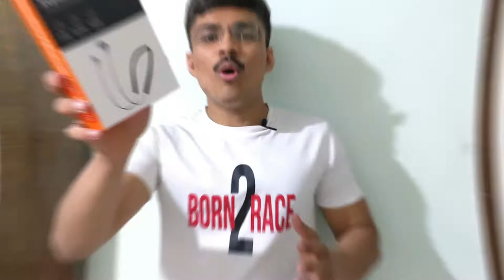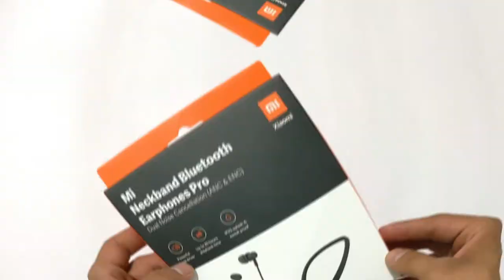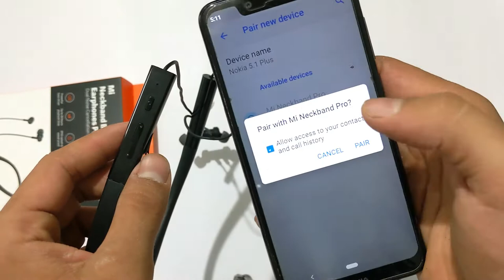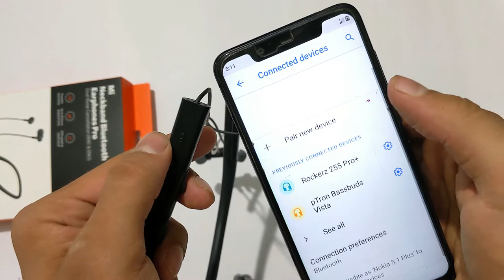Mi Neckband Earphones Pro | Mi Neckband Bluetooth Earphones Pro Unboxing And Review | Price - 1799🔥🔥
Mi Neckband Bluetooth Earphones with up to 20 hours battery life that gives an uninterrupted calling, music & gaming experience for all your needs. With 10mm dynamic drivers, enjoy the powerful & lively bass that adds more essence to the music that you love. The earphones are equipped with dual mic that caters best to deliver Environmental Noise Cancellation & Active Noise Cancellation and delivers crystal clear sound for best music & calling experience. Comes with IPX5 splash & sweat proof, the earphones are safe when you work out or go on a jog, and gets you covered for your travel & gym needs. Also equipped with low latency up to 125 ms, users can enjoy videos & gaming without even any lag.

Dual Noise Cancellation ( ENC + ANC): Equipped with intelligent noise cancellation and a precise algorithm that works together to cancel out the ambient noise. The microphone detects the surrounding ambience and suppresses the environmental noise up with high level of accuracy to deliver a crystal clear voice call experience.
Up to 20 hours battery life: Listen to your favorite music, podcast, play your high energy games or watch movies throughout the journey to your work and during travel without having to worry about the battery. Keep the beat going, for up to 20 hours with the neckband earphones.
IPX5 Splash & Sweat proof: Perfect for your daily workout sessions, jogging, cycling, the IPX5 splash and sweat proof rating ensures that you don’t miss out on listening to your favorite audio anywhere
Low latency ~ 125ms: Users can enjoy a lip-sync delay-free audio experience, a better and faster gaming experience with the low latency as low as 125ms provided with the earphones
10mm powerful dynamic drivers: The powerful 10mm bass driver lets you enjoy the extra bass as it was meant to be. Pump up the beats and fasten your seat belts, for you are going to have the best bass experience with this pair of Bluetooth earphones Pro.
Anti -cerumen design & Anti-blockage speaker net: The anti-cerumen design helps keep the buds clean and wax free and the anti-blockage speaker net doesn’t allow small particles to seep inside the device via the speaker net. The neckband serves the purpose of sound and fashion alike and is designed to comfortably sit around your neck.
Built-in Microphone With Voice Assistant Support: Enjoy a more convenient, hands-free calling experience. And you can access your favorite voice assistants from your earphones, it enables you to navigate, take calls, and play music of your choice and many more.